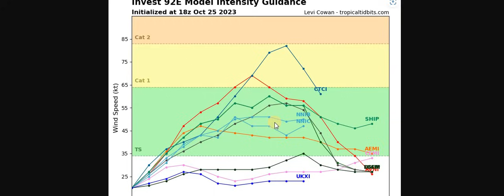INVEST 92E, POSIBLE CICLON TROPICAL PILAR.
ACTUALIZACION DE LA INVEST 92E POSIBLE CICLON TROPICAL PILAR.